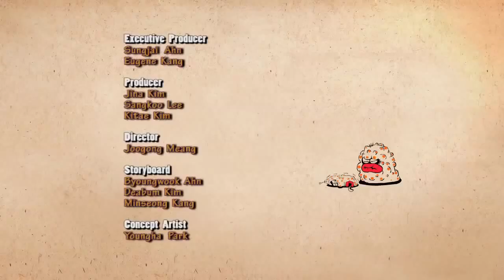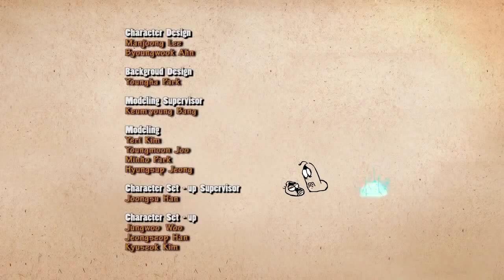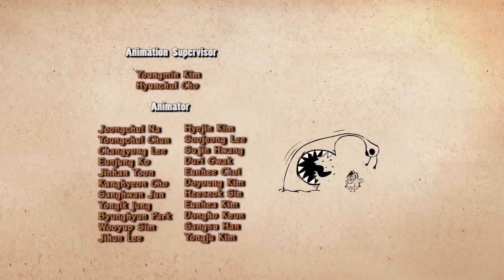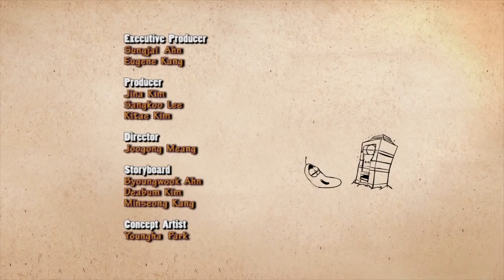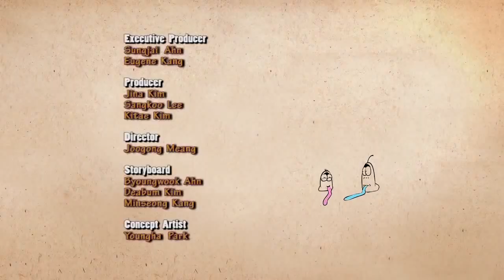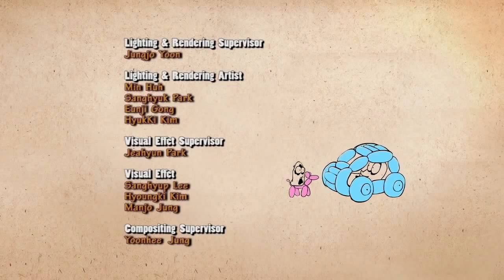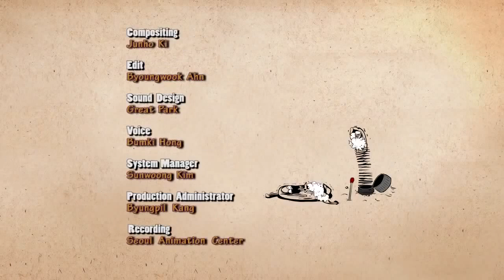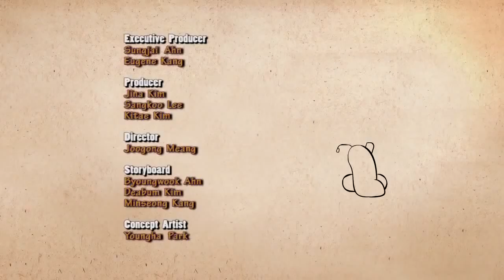LARVA ❤️ The Best Funny cartoon 2017 HD ► La CHINESE ❤️ The newest compilation 2017 ♪♪ PART 65